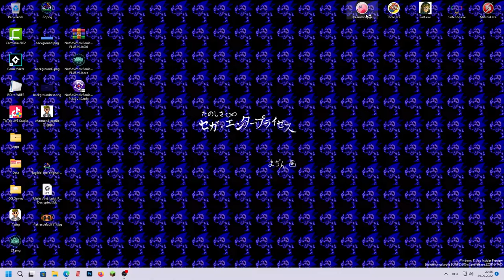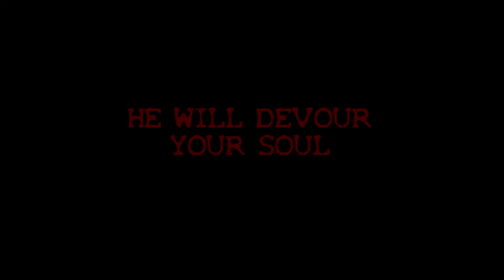Dreamland.exe Ein Kirby.exe Horror Game